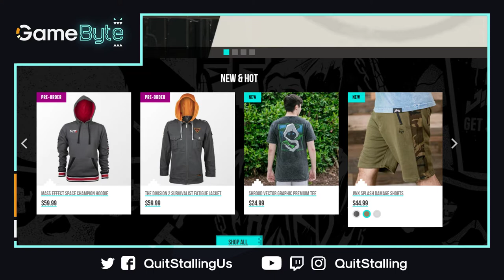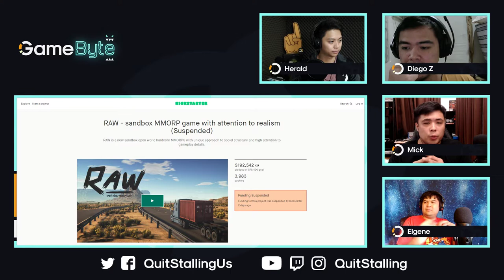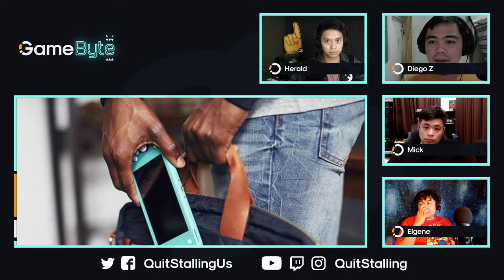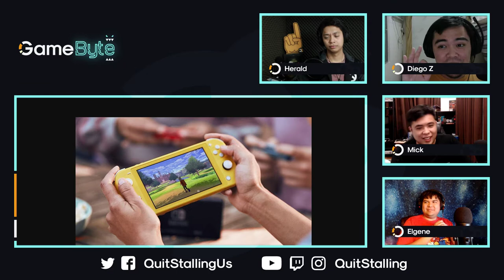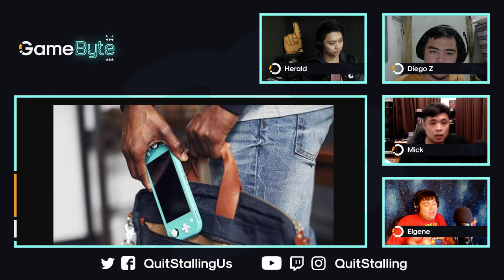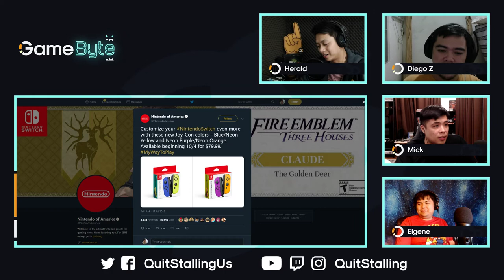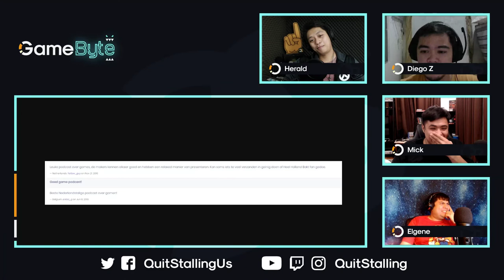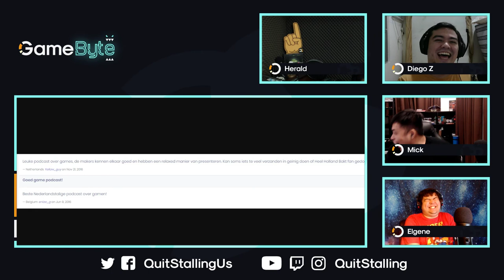GameByte 101 - Cuphead gets a Netflix Series, G2A still sketch, Nintendo Switch Lite, RAW removed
RSS ► media.zencast.fm/gamebyte/rss

*Our amazing show layouts, and any graphics you see from Quit Stalling, have all come from the hands of the man known as Robert Hilado. Thanks Robbie!